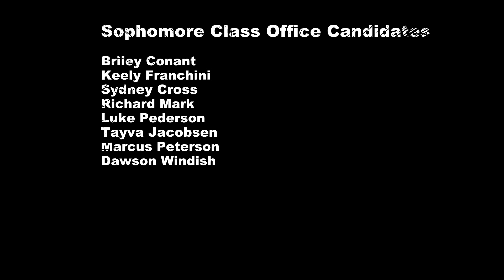Sophomore Class Speeches PGM